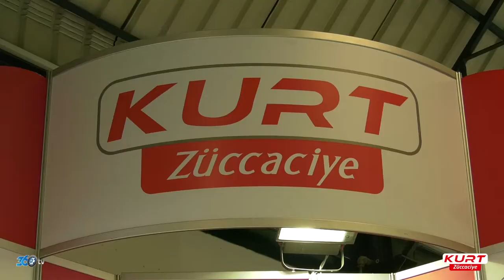Kurt Züccaciye - Zuchex 2018 Fuarı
Kurt Züccaciye için Tüyap Zuchex fuarında hazırlamış olduğumuz fuar tanıtım film